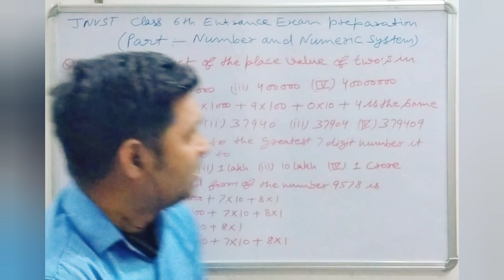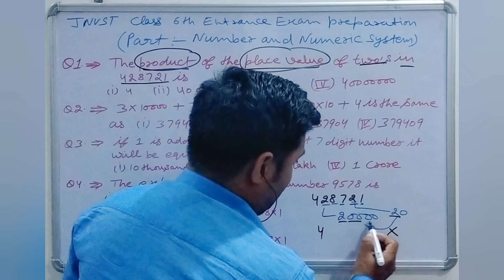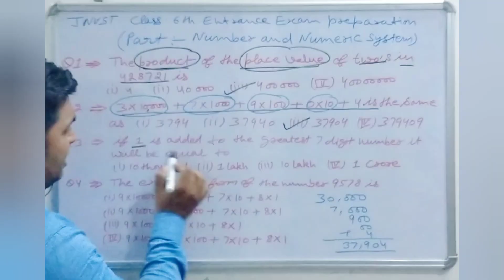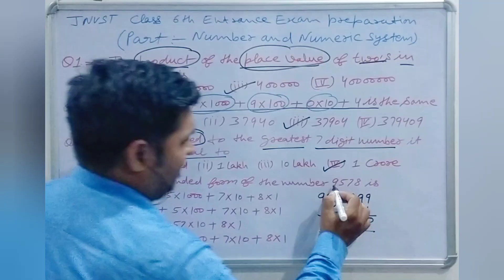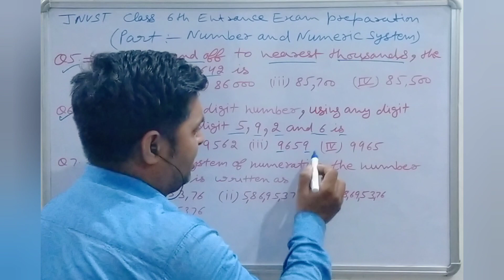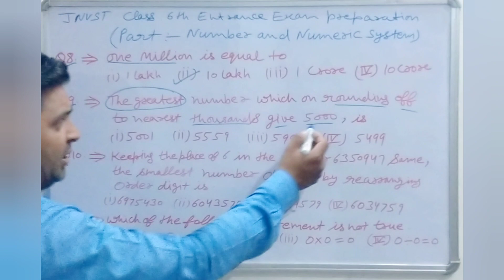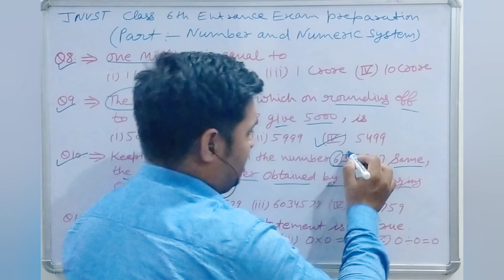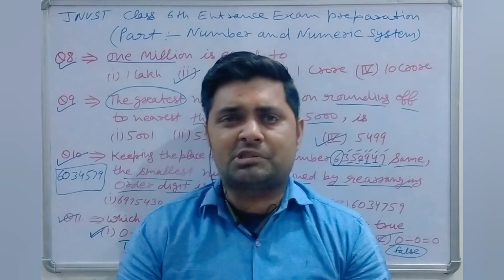jnv|Class -6|Number and Number System|Practice Exercises -4